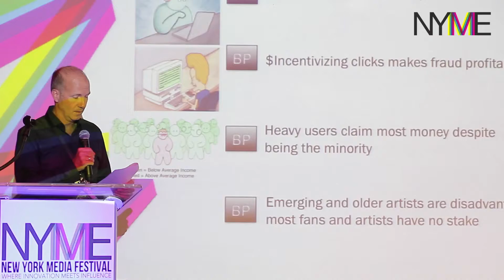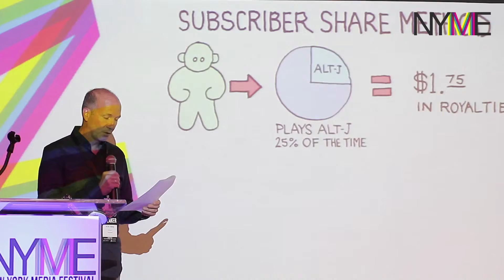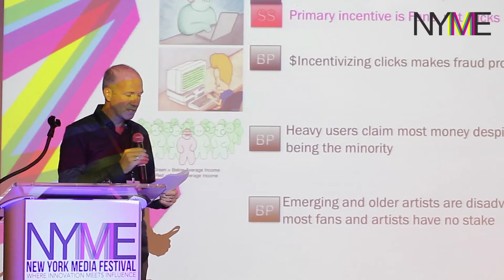2015 NYME Lightning Talks Pt 1 - Dick Huey (10.7.15)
New York Media Festival (NYME) Lightning Talks Pt 1 October 7, 2015.

Presentation featuring Dick Huey, Founder of Toolshed.